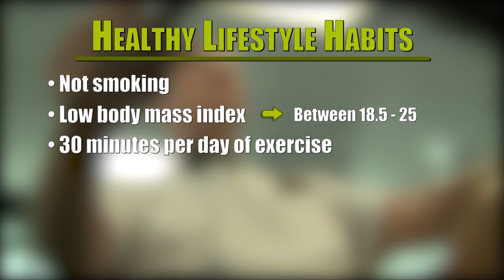Estudio demuestra cómo alargar la esperanza de vida con hábitos de vida saludable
Estados Unidos es el país de altos ingresos con la menor esperanza de vida, según un estudio. Los médicos recomiendan mejorar los hábitos personales, como no fumar o reducir el índice de grasa corporal, para aumentar la esperanza de vida en doce años para los hombres y catorce para las mujeres.